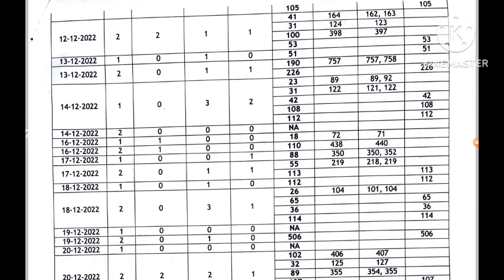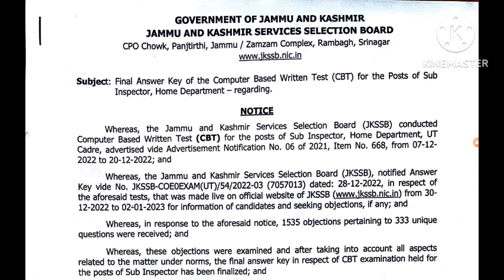JKPSI Answer Key & JE (CIVIL) Result Out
Computer mcqs jkssb vlw panchayat secretary
@Computer_important mcqs
vlw posts
Computer mcqs secretary jkssb panchayat
Computer mcqs jkssb Quantitative apptitude and reasoning
English & Science mcqs jkssb mathematics
Computer mcqs Iqbal sir
Computer mcqs jk aspirants
Computer mcqs jkssb malik tutorial
Computer mcqs ssb exams
Computer mcqs panchayat secretary
Computer mcqs top 30exam in jkssb
Computer mcqs Quantitative apptitude jkssb panchayat secretary vlw posts